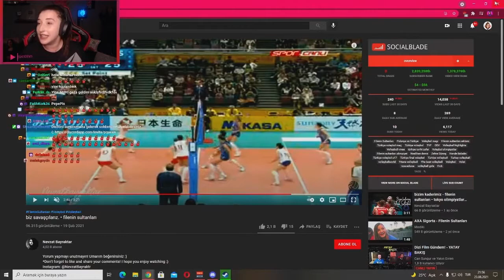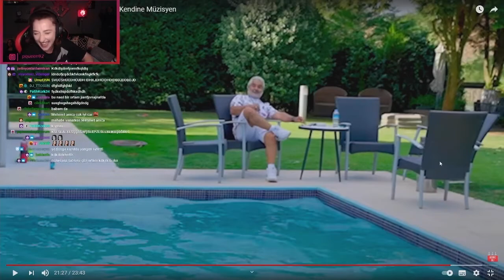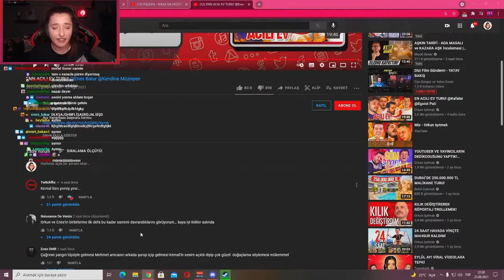PQUEEN EN ACILI EV TURU @KENDİNE MÜZİSYEN @ENESBATUR İZLİYOR 😂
pqueen en acılı ev turu izliyor. kendine müzisyen- Enes Batur